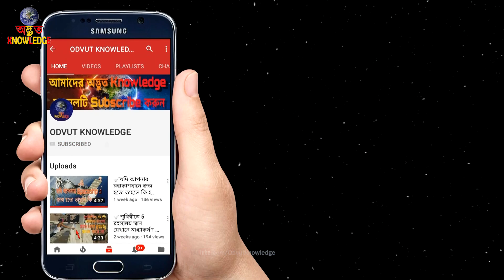রামধনু পাহাড় !! RAINBOW MOUNTAIN IN CHINA !! ODVUT KNOWLEDGE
The Rainbow Mountains of China within the Zhangye Danxia Landform Geological Park are a geological wonder of the world. These famous Chinese mountains are known for their otherworldly colors that mimic a rainbow painted over the tops of rolling mountains.
This is just one example where geology catches our attention and begs the question: What causes the Rainbow Mountains to be colored the way they are? Here I will discuss the diagenetic and mineralogical processes that make up the reds, greens, yellows, and blues.
The Zhangye Danxia National Park is located in the Gansu province in China's northwest covering 200 square miles. The site was named a UNESCO World Heritage Site in 2009 and is the destination for many Chinese and international tourists.

How Did The Rainbow Mountains Form?

The Rainbow Mountains are cretaceous sandstones and siltstones that were deposited in China before the Himalayan Mountains were formed. The sand and silt was deposited with iron and trace minerals that provided it with the key ingredient to form the colors we see today.
What was once a layered horizontal and flat stratigraphy was disrupted by the Indian Plate colliding into the Eurasian Plate approximately 55 million years ago. Much like when two cars get in a wreck and the bumpers fold and break, a similar process folded what was once flat sandstones into the Rainbow Mountains we see today. This process uplifted mountains and exposed sedimentary rocks that were otherwise hidden well below the surface of the earth. Weathering and erosion removed the overlying layers of continental siliciclastic rocks and exposed underlying formations with different mineralogy and chemistry. This causes the striking variation in colors seen across the Rainbow Mountains.
So now that you have an idea of how the Rainbow Mountains formed, we will discuss a bit about how they got the color we see today. Precipitated groundwater moves through the sandstone grains and deposits trace minerals in between the grains. This precipitate can build up to a point where there is no longer an pore space between the individual grains, cementing them in place. This process is what imparts the trace minerals mentioned below and allows for the otherworldly coloring of sandstones around the world.
The primary color is a deep red sandstone, not unlike the Fountain Formation that outcrops in the Flatirons, Red Rocks Park, and the Garden of the Gods all in Colorado. The red coloring is due to an iron oxide coating and cementation, also known as hematite (Fe2O3), between the sandstone grains. This is the exact same process that takes place when a piece of metal is left out in the rain and forms a red layer of rust around the outside.

►►►All Updates based on Information Collected Through
                        ►►► INTERNET ►►►